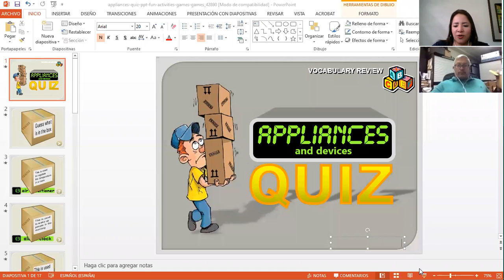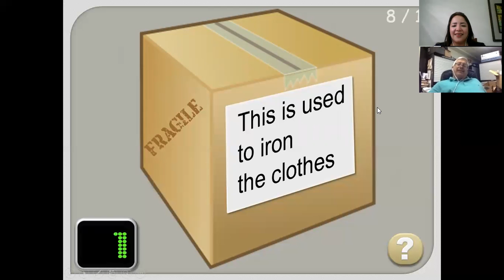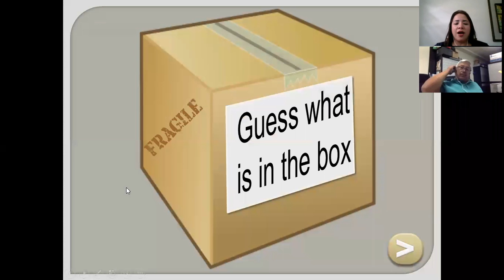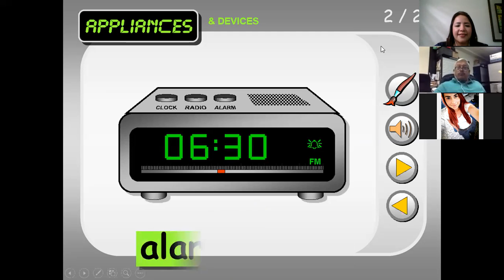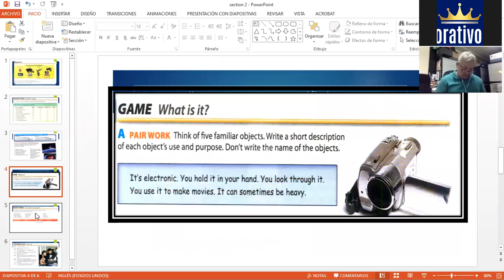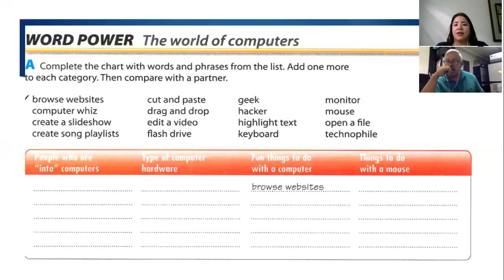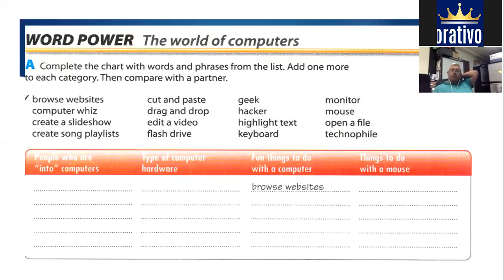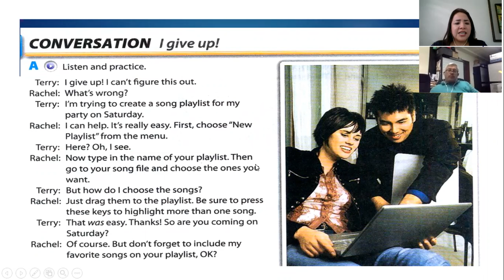Ingles Corporativo- Infinitives and gerunds October 21st 2019